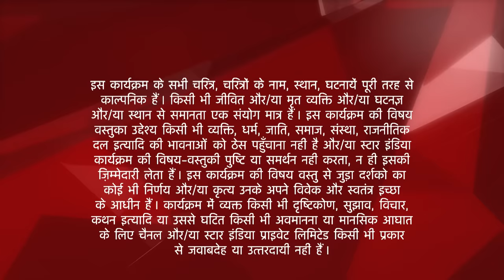Diya Aur Baati Hum | Sooraj ne dekha Sandhya ka photo!